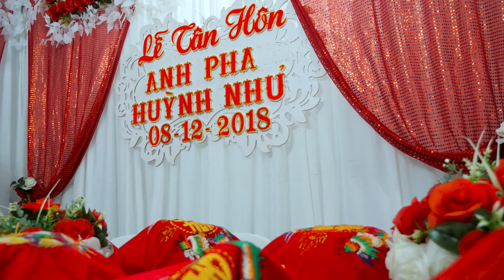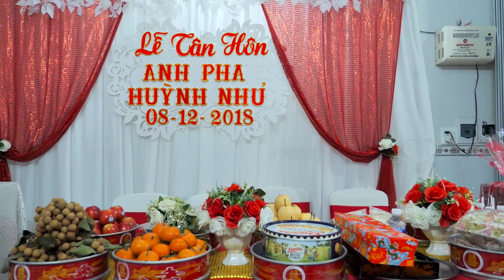TÂN HÔN ANH PHA & HUỲNH NHƯ NĂM CĂN CÀ MAU 2018